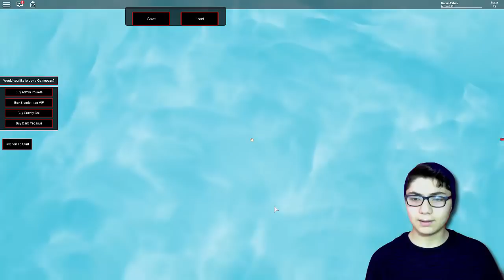EN ÇILGIN PARKUR - ROBLOX Türkçe Slenderman Parkour